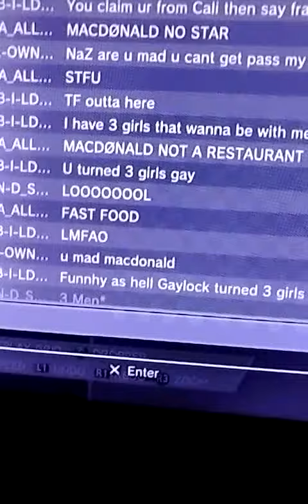Gaylock Admits He Turns 3 Girls Gay Epic